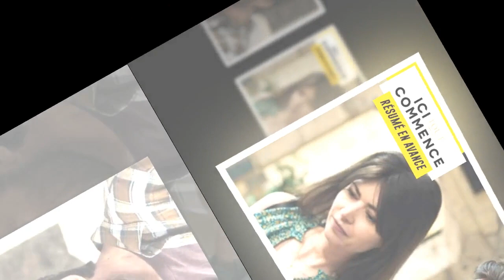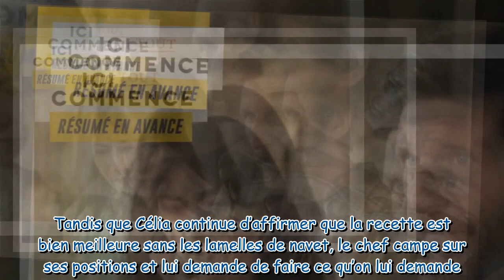Ici tout commence : ce qui vous attend dans l’épisode 424 du vendredi 17 juin 2022 [SPOILERS]